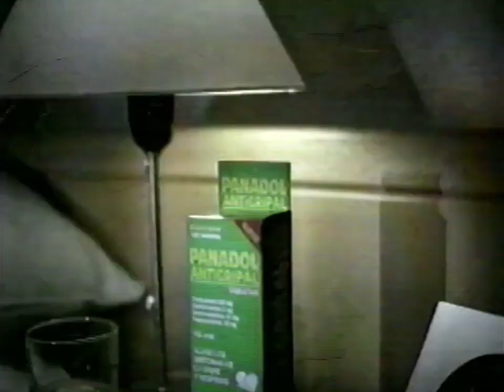Avance Las Vias del Amor en America TV (12 de Mayo) (Perú 2003)